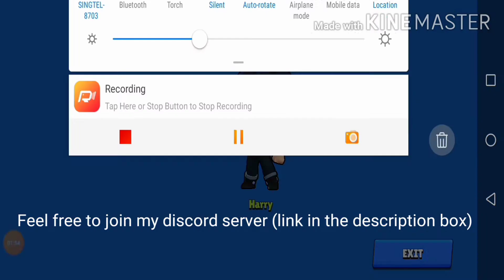Tips on playing bibi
Today I'm gonna show u how to play bibi